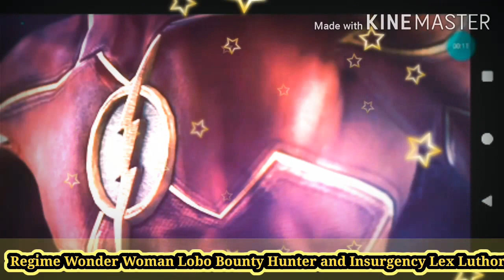Regime Wonder Woman Lobo Bounty Hunter and Insurgency Lex Luthor Killer Frost Bane and Killer Frost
Regime Wonder Woman Lobo Bounty Hunter and Insurgency Lex Luthor from fights:

Dawn of Justice Superman The Joker and Darkseid

Killer Frost Bane and Regime Killer Frost
fights:
Hawkgirl Prime
Static
Batgirl